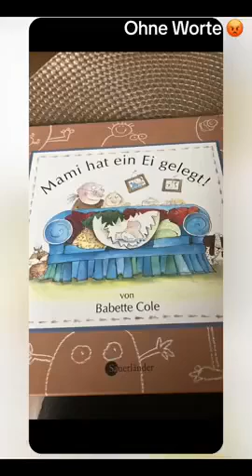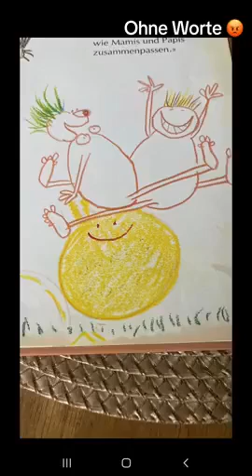Lehrmaterial für Kinder unter 3 Jahren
Einfach nur noch Krank diese Welt...